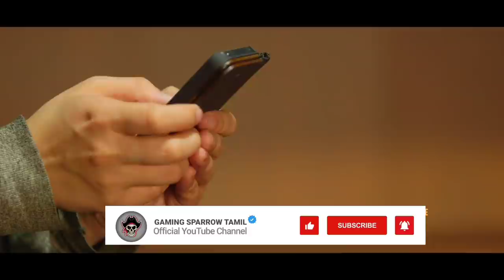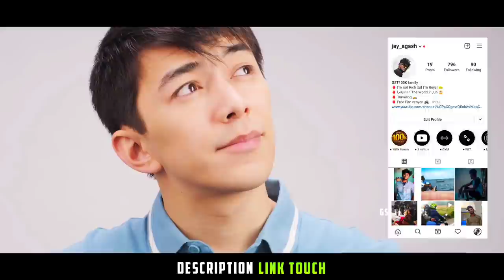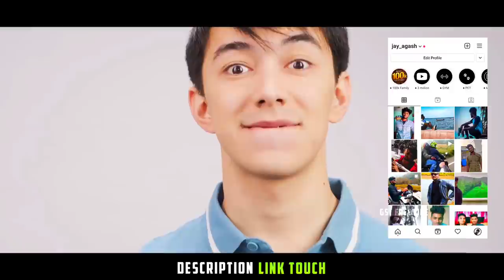[Clock tower] Top 5 hidden place In free fire | [Season 1] Top 5 hidden place in Bermuda | GST FF❤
SEASON 1 HIDDEN PLACE IN BERMUDA

Game Info :-
Device :
1,Mi10 i
2,8gb Rom
3,Snapdragon 750g
IGN : 亗ＧＳＴㅤff